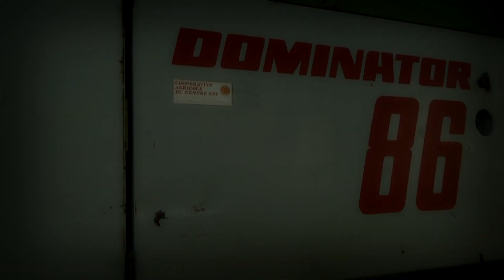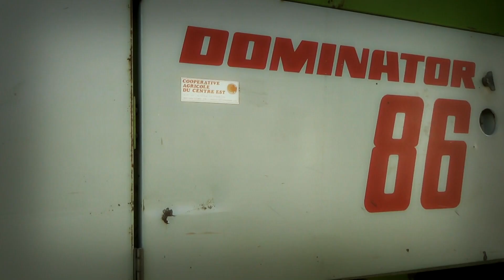Żniwa 2014 ☆ Class Dominator 86 Ursus c360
☆ Czytaj Opis ☆
Witam, wszystkich przedstawiam pierwszy i nie ostatni film z tego rocznych żniw w roli głównej Class Dominator 86 Przyczepę ciągał ursus c360 Po prostu żniwa po Polsku :)
Oraz Zapraszam na kanały Kolegów :D

Pozdrawiam Gabrielo454